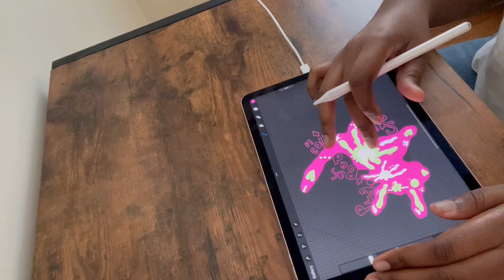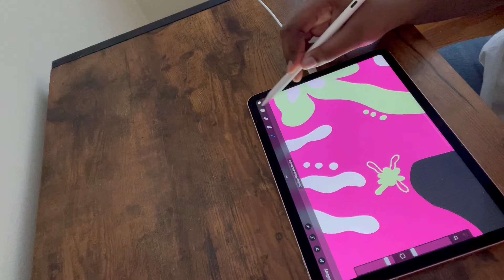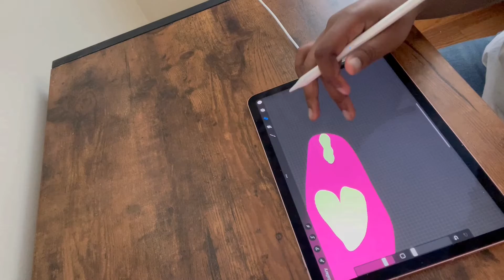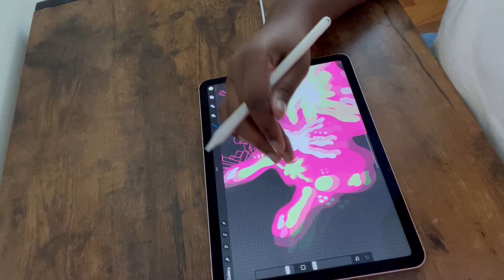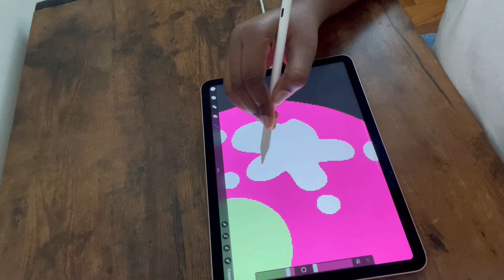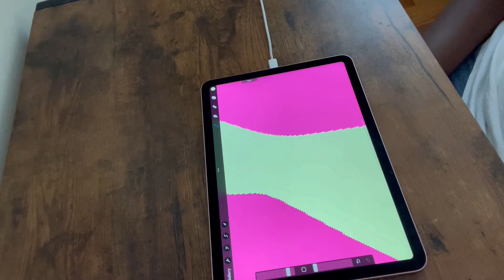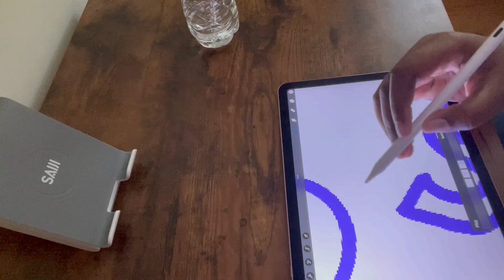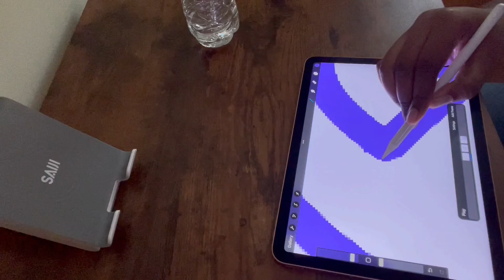Art Vlog + Creating A Gif 🎨 + Enjoying Life & Illustrating 🌟✨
Welcome To PlantBasedYogurt Studio’s

My name is Kenya

1 of my 2022 goals was to lift my art business off the ground and really continue to incredibility of it so I renamed it something fun like PlantBasedYogurt splashing off I-ciaaall with the Studio’s at the end :))))

I love creating art because it’s such a great outlet for me to express the imaginations I have in my mind

My brain is a colorful universe with colorful scenarios (🤣)

Continue this path with me as I express my art while working hard to make it everything I want to be

I am am illustrating new cute things + spending time with my cat & fish

while CREATING A GIF !🌟🌟✨✨🥳